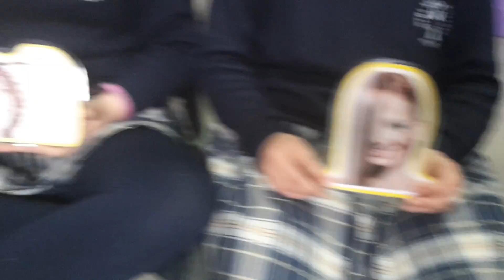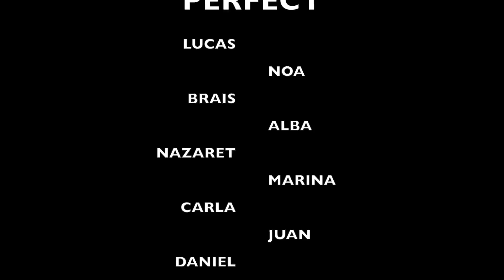Parts Of The Body VOCABULARY